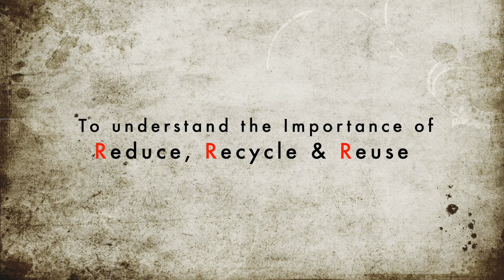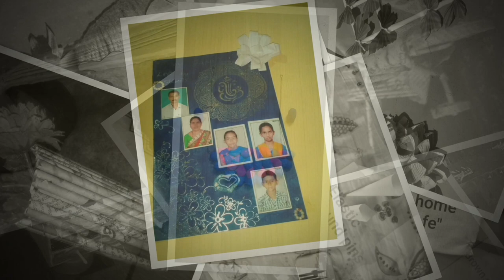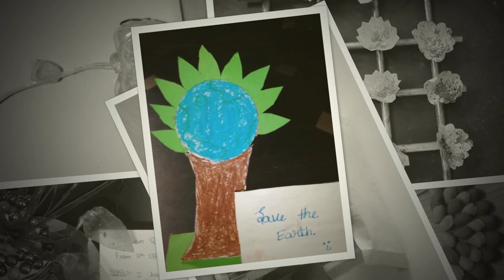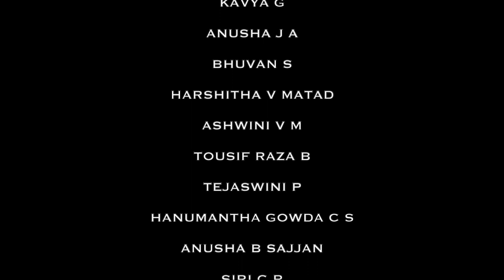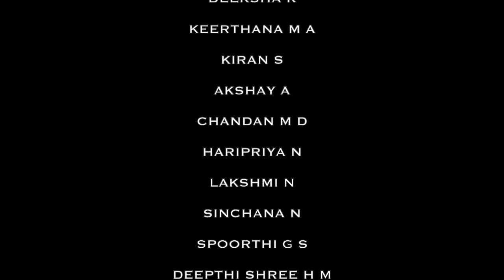Best Out of Waste - CBSE Grade VII